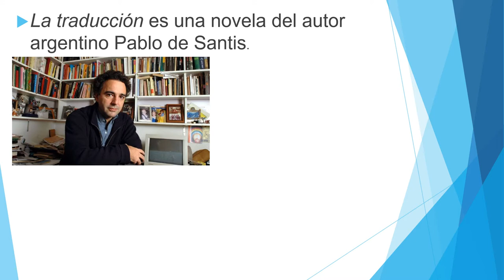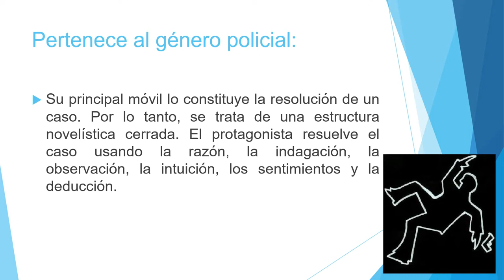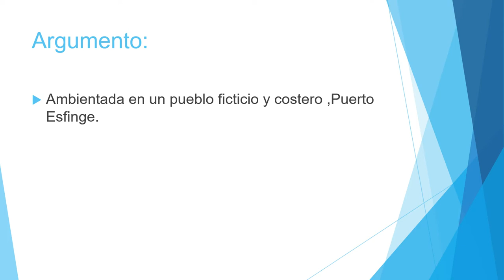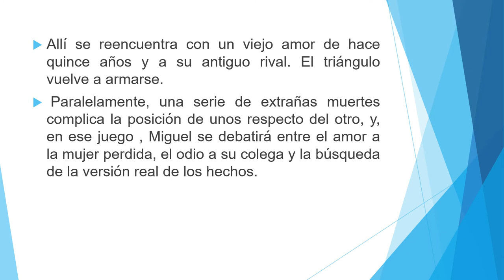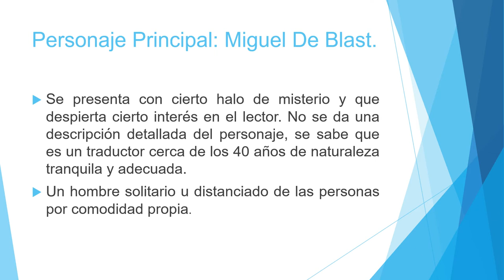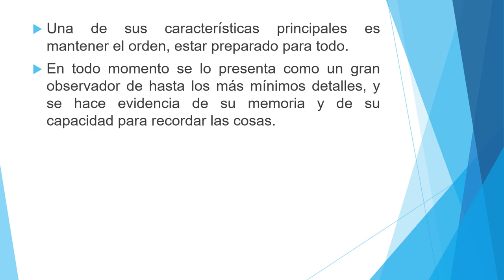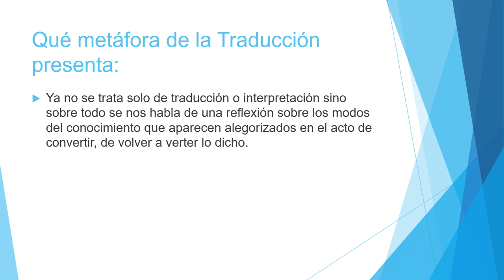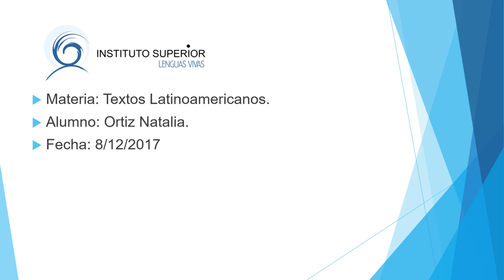La traducción de Pablo de Santis